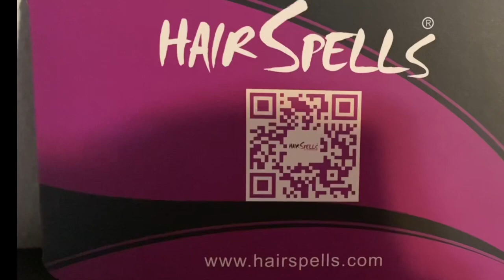First Time Trying Hairspells Wig | Quick & Easy Install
💁🏽‍♀️Hi y'all. I am back with another video. Check out related info below:

Hair Details: Peruvian body wave 5*5 transparent lace wig in 150% density